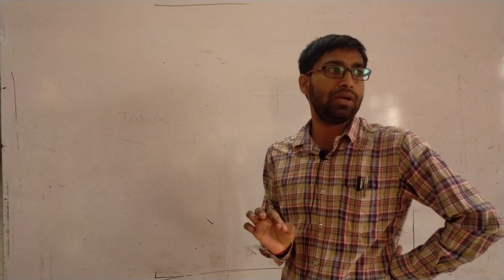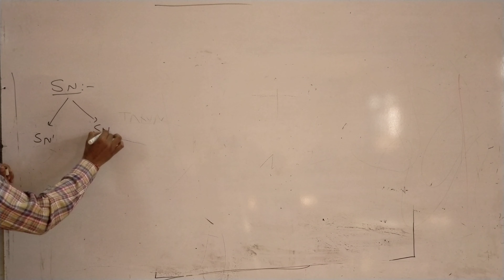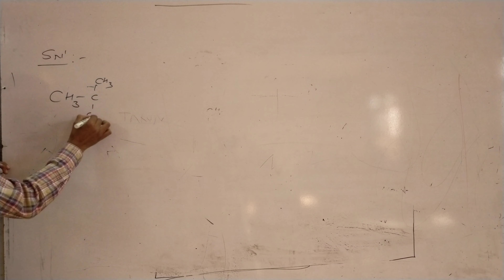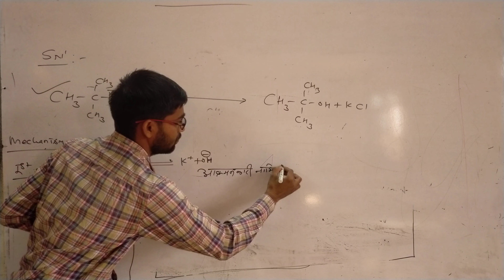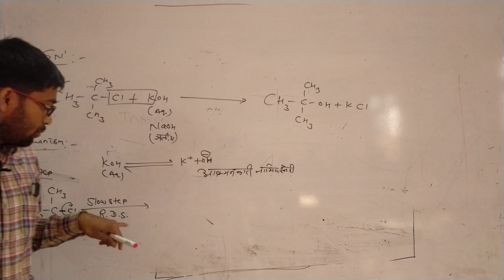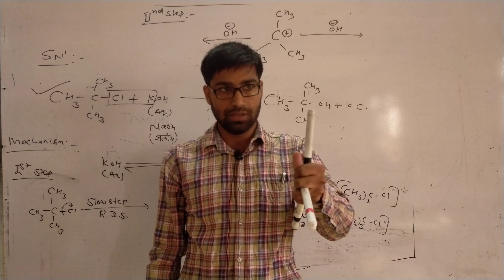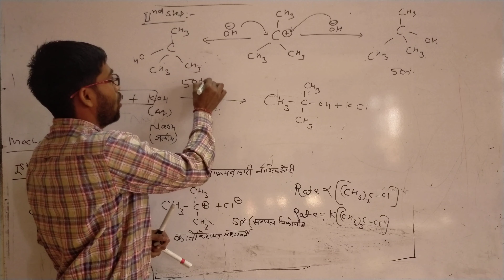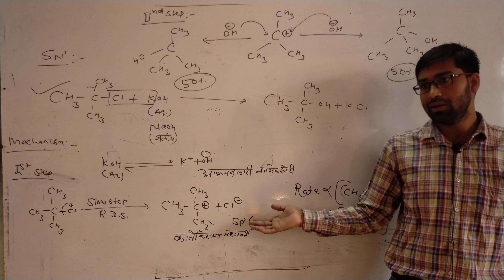12th chem hindi